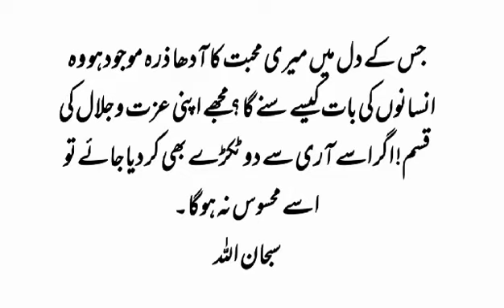hazrat essa or nojawan ka waqia | Daily islamic stories